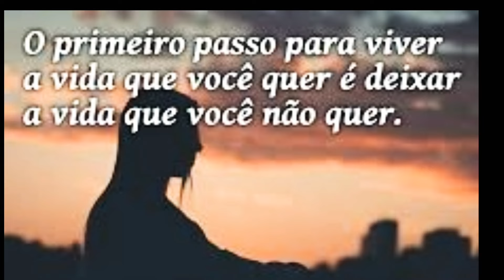1 Perfume de MILHÕES x 1 Perfume de CENTAVOS de cada MARCA - ( Boticário , Eudora, Avon, Natura...)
Olá amores 💖
Hoje o vídeo é para mostrar alguns perfumes, um de cada marca que gosto muito Perfume de milhões e um que por um motivo ou outro será Perfumes de centavos.

*AzzaParfums
Cupom ➡️ PRETINHA5

*Primacial
Cupom➡️PRETINHA

*Sogno Parfums
Cupom ➡️ PRETINHA